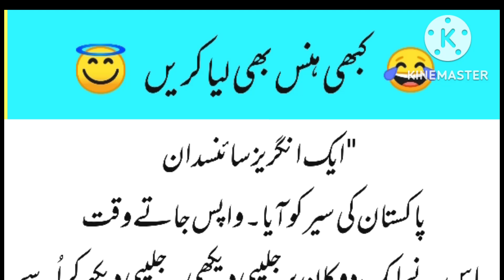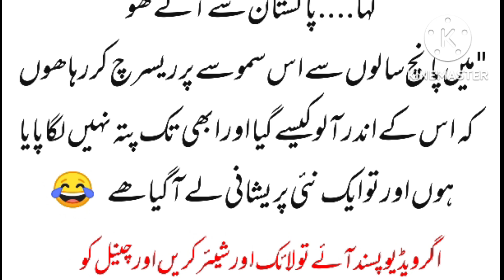ایک انگریز سائنسدان پاکستان کی سیر کو آیا ۔